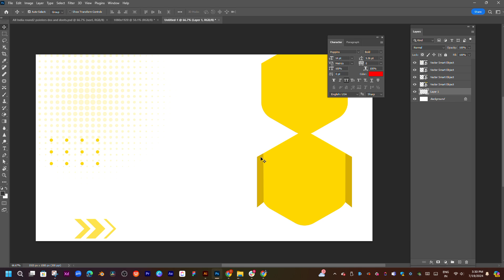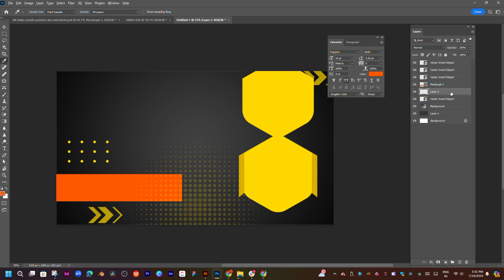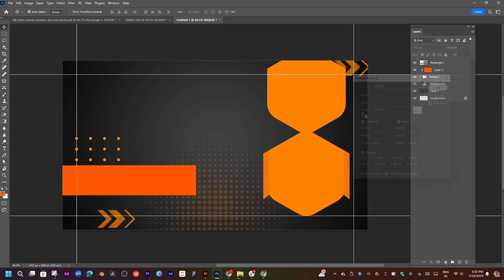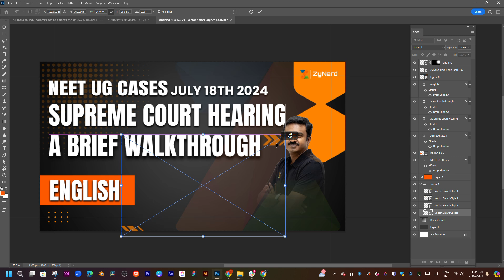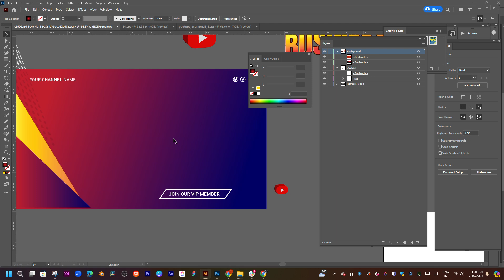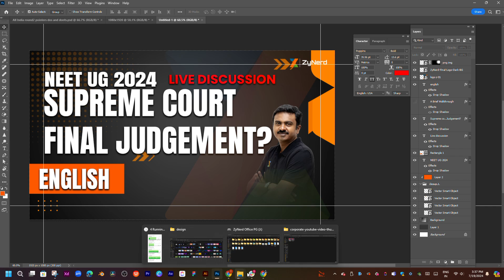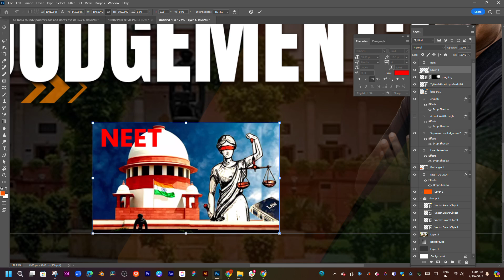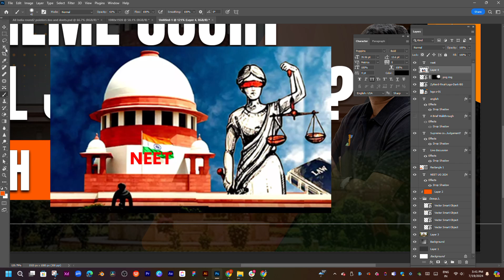Apply filters for a new look. Use over 30 Adjustment Presets to change images in one click.